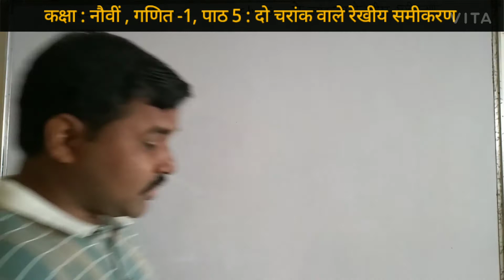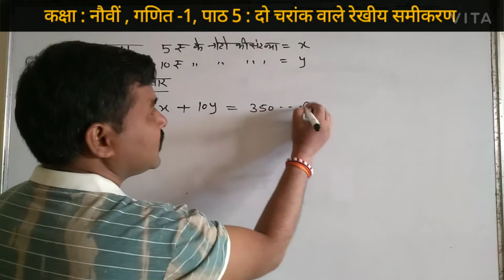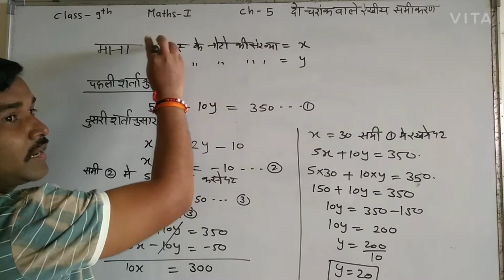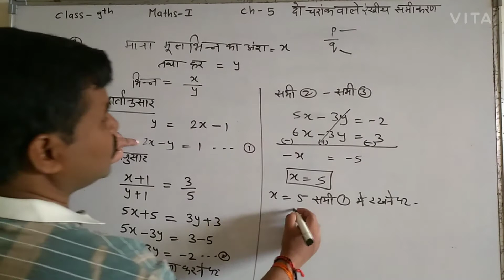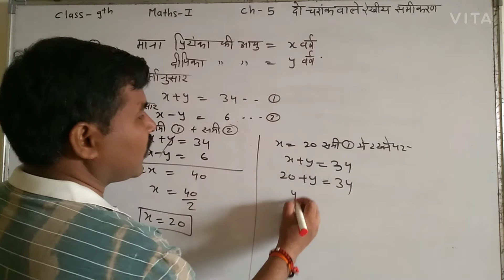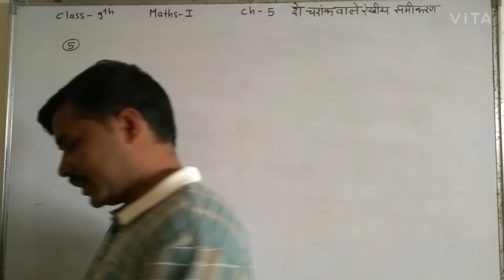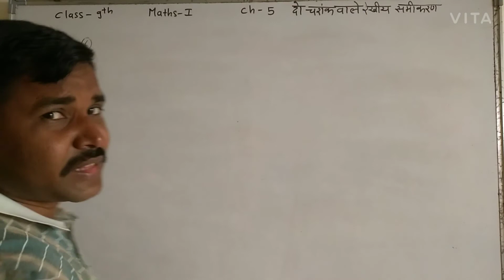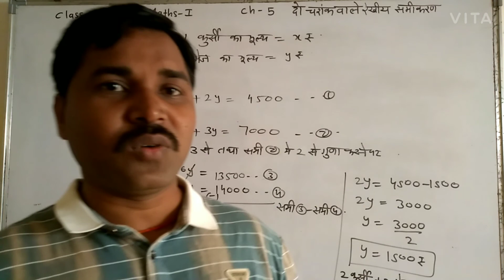Class 9 ॥ Maths 1 ॥ ch 5 ॥ दो चरांकवाले रेखीय समीकरण ॥ Part 2 ॥ Mathematics Easy Way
Chapter 5 दो चर वाले रैखिक समीकरण class 9 maths1 ex 5.2 ko explain kiya gaya hai.

Pawan singh